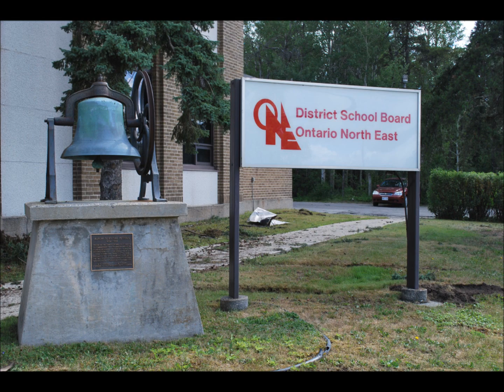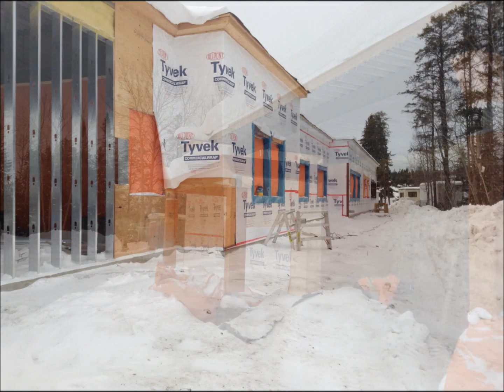Board Office Fire 2012 Slideshow - Grand Opening New Board Office DSB ONE